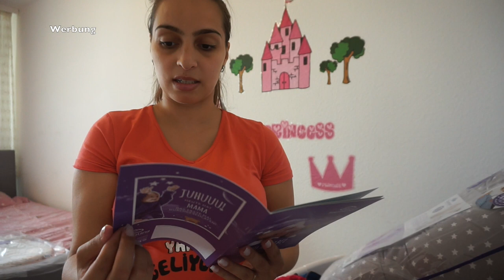URLAUB STONIERT WEGEN SCHWANGERSCHAFT l FAMILIE SAID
* BEARBEITUNGSPROGRAMM : IMOVIE

Packstation :

Emel Said
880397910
Packstation 129
51103 Köln